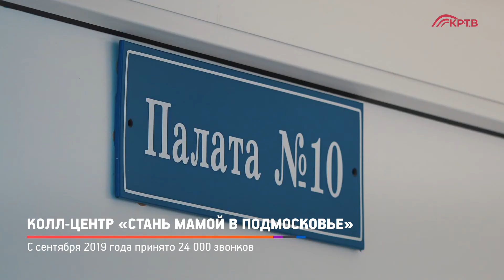КРТВ. Колл-центр «Стань мамой в Подмосковье»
За январь 2020 года операторы кол-центра «Стань мамой в Подмосковье» обработали 6 700 обращений